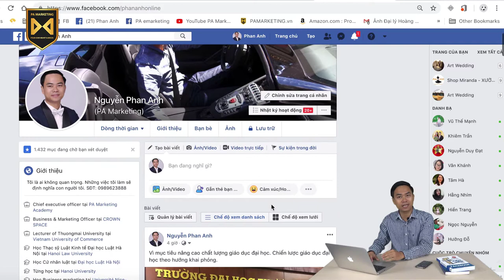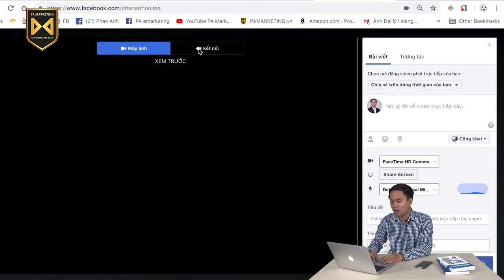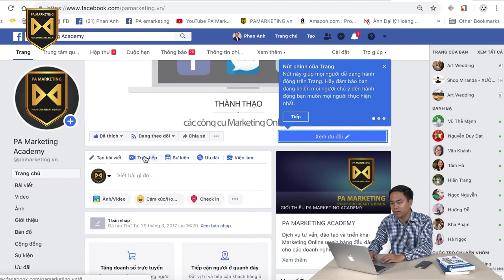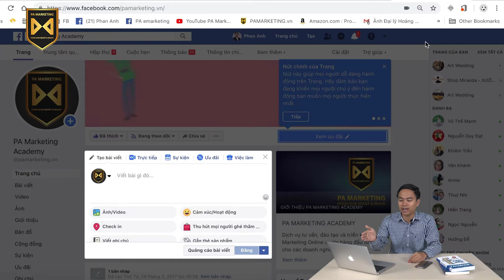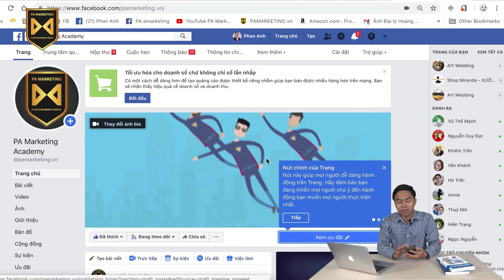[Quảng cáo Facebook trên điện thoại] Bài 27: Bán hàng bằng Livestream Facebook